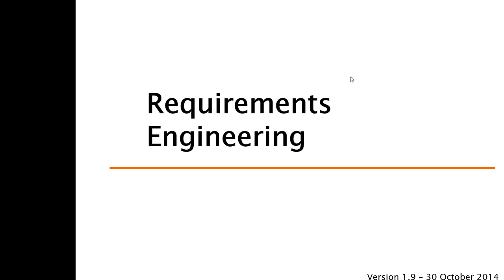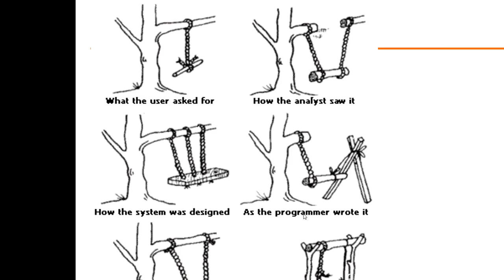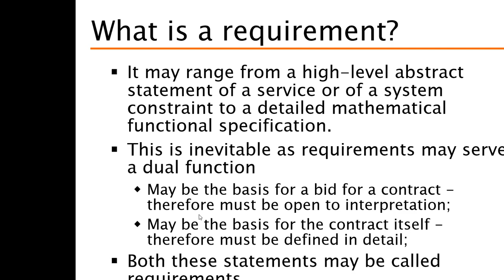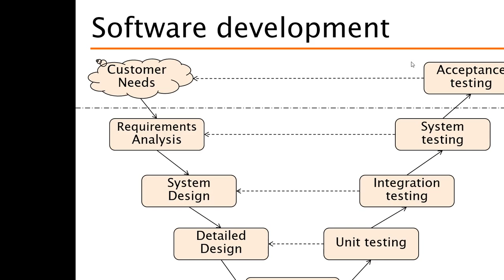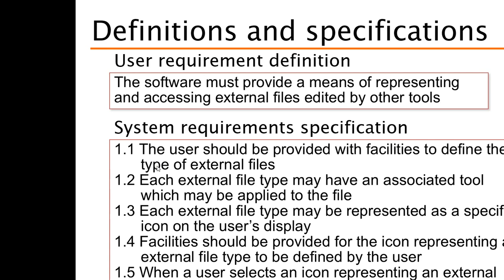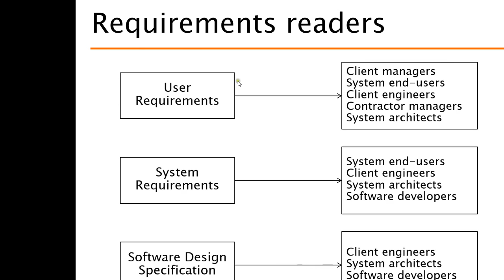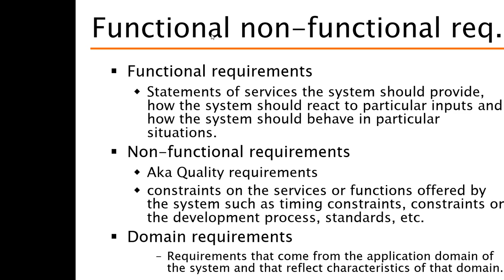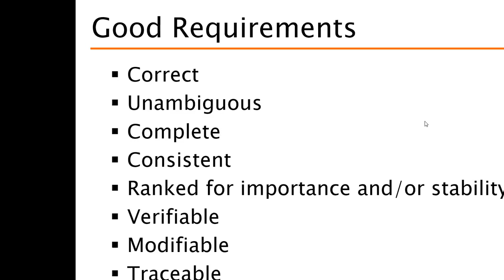Lezione 12 del 27/10/2015 - Sistemi Informativi Aziendali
Argomento: Modellazione dei requisiti